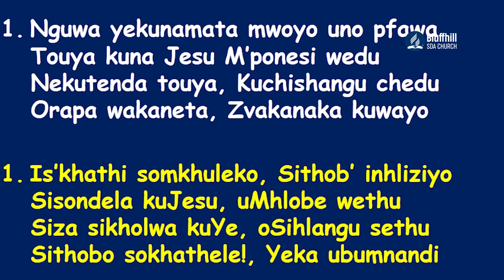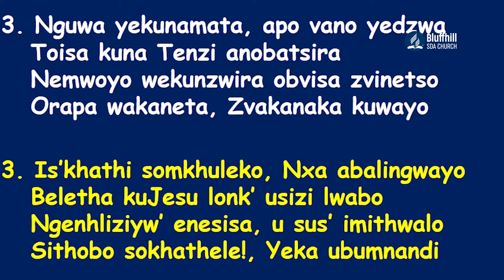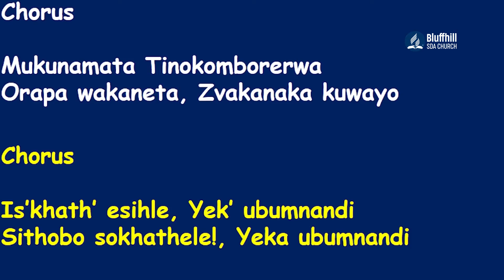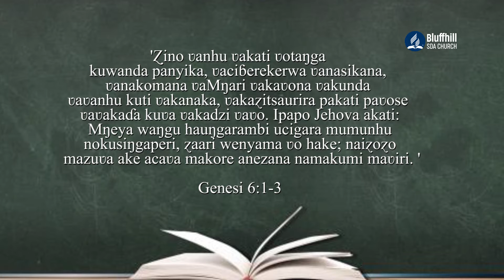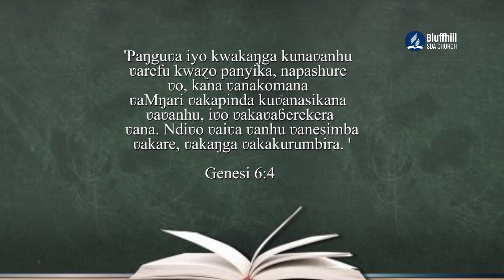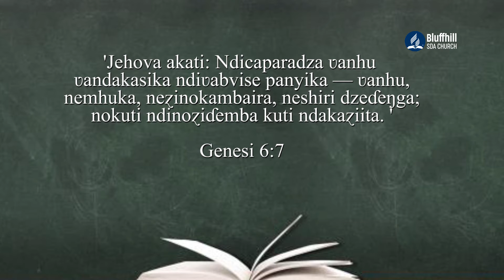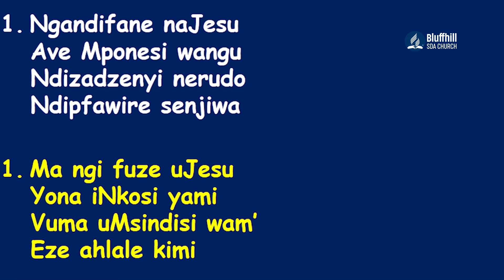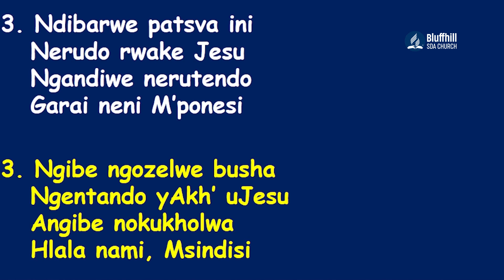Bluffhill SDA Church || Elder Chidhawani || Behind the Scenes || 23 February 2022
Morning Online Worship Service with Elder Chidhawani with the titleBehind the Scenes
Stay Blessed